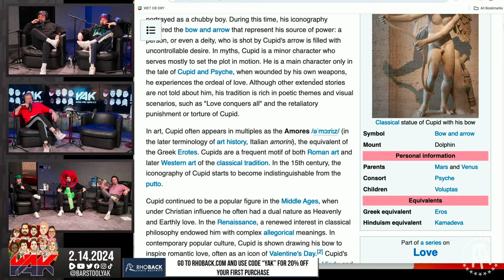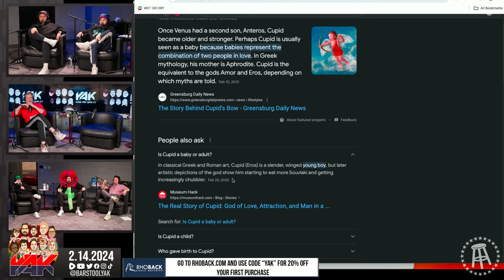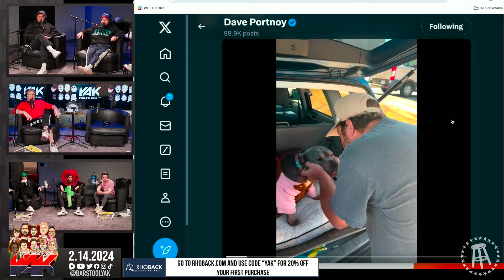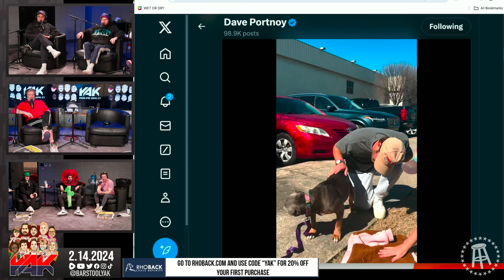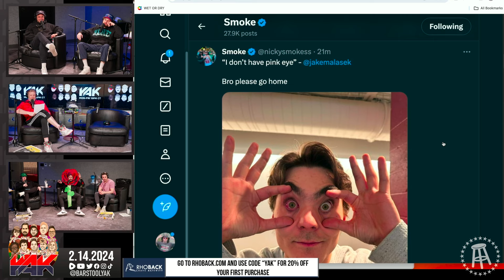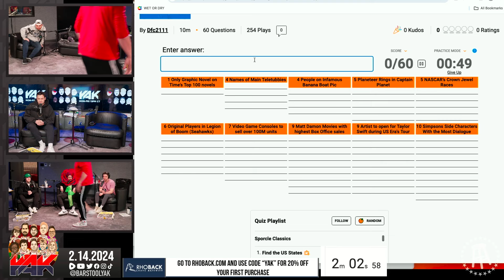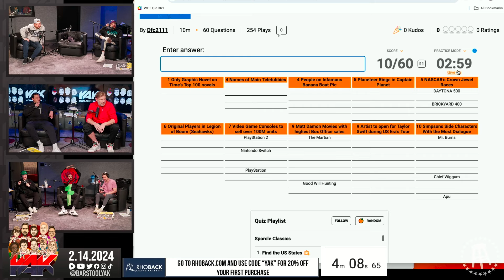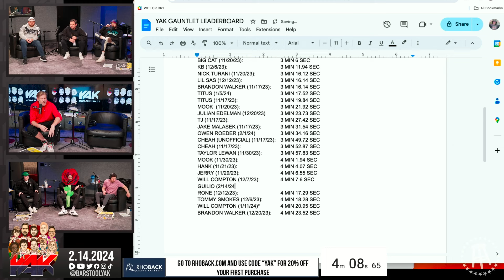Titus Wishes Everyone a Happy Valentines Day | Best of The Yak 2-14-24